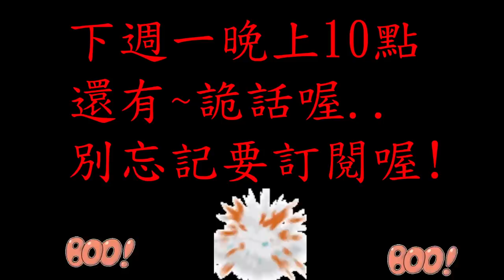【北極星說故事】0102#魂不守體/狀況兵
3. 國內、外觀眾對將軍的小額贊助專戶 →

4. [北極星故事書]  國外購書方式 →
     付款後，再完成填寫資料即可【不是書到付款喔】
    ◎ 書籍每本台幣300元~ 郵資費全球不同，約台幣200 ~ 400元。
         請依您所在地區斟酌計算，和書籍費一併匯款。

5. [北極星故事書]  國內購書方式 →
     ◎ 書籍每本台幣350元(含掛號郵寄費)，於對帳完成後立即寄出。

6. 怡&如的手工創意耳環FB:「加鹽的魚」粉專 →

9. 桑妮摸摸IG